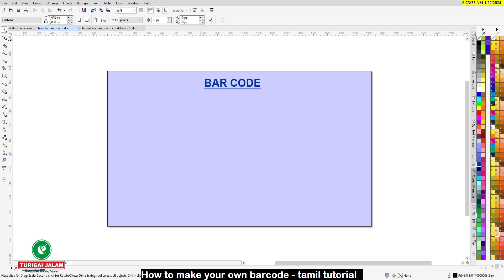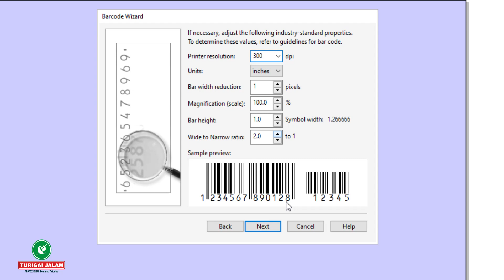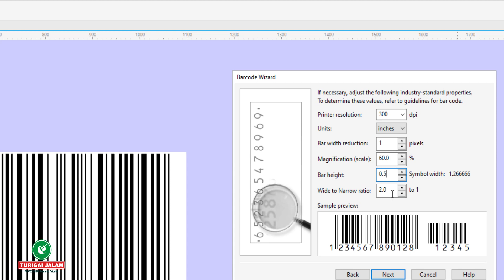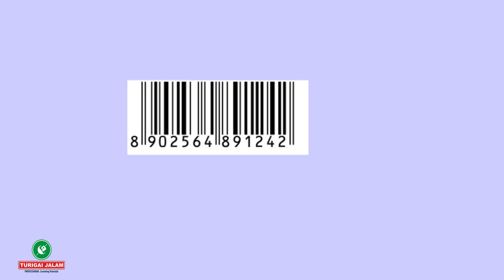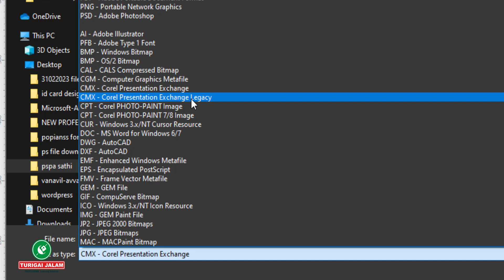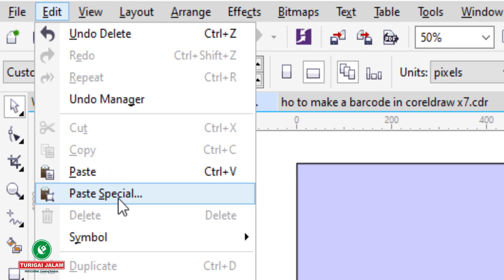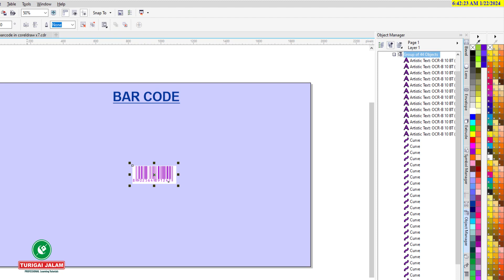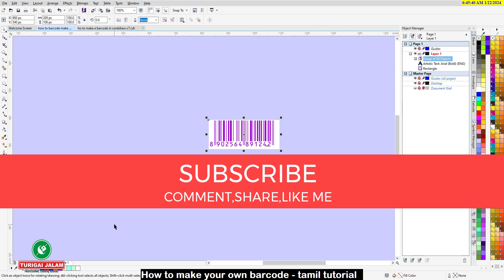How to make a barcode in CorelDraw x7 - tamil tutorial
TURIGAIJALAM How to make a barcode - tamil tutorial
This tutorial will show you how to make barcodes for our own products and packaging designs. This video tutorial will show you how to categorize products and mark them in retail. This video tutorial is a UPC A.EAN 13 BARCODE,In this video you are provided with how to and instructions and what is OLA how to convert bar lines to CURVE objects and how to prepare barcodes with custom colors and what each bar line is used for in pdf tamil files IN THE DESCRIPTIONS below. We hope these techniques will be useful for you and we request you to continue watching and listening without skipping the video.